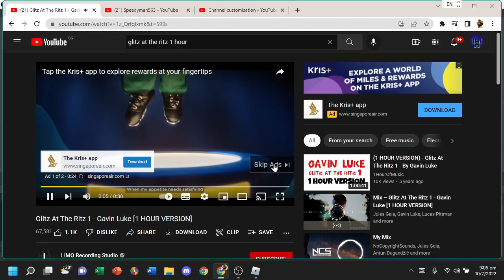Getting Enchantment table under 10 minutes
Sub to speedyman563